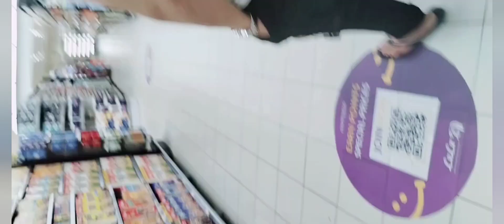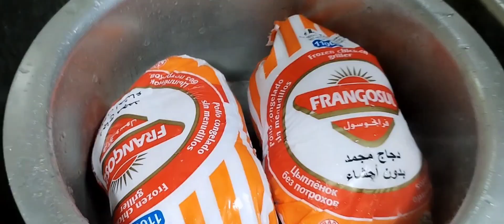We are going to the market on holiday ||छुट्टीको दिन||kiran Ghale||Bhojendra||Parshant lafa||Vlog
We are going to the market on holiday ||छुट्टीको दिन||kiran Ghale||Bhojendra Adhikari||Parshant lafa||Vlog|| Time pass # समान किन्न# चिया पिउन खाना बनाउन # तातो घाम #

Spcell Thanks
Bhojendra Adhikari
Kiran Ghale
Yam Ale
Shiva Adhikari
kiran Katuwal
Mahendra
and Me